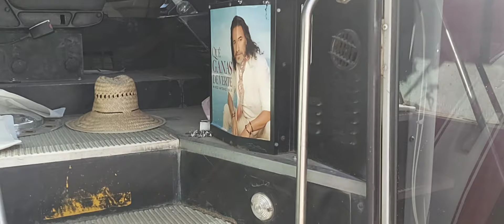Guapo Rosas saludando en el canal